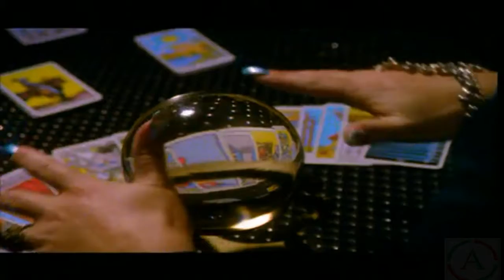2 Brothers On The 4th Floor Featuring Des'Ray And D-Rock - One Day Music Video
2 Brothers On The 4th Floor Featuring Des'Ray And D-Rock - One Day Music Video.

Arranged, Mixed & Produced By: Bobby & Martin Boer;
Backing Vocals: Dave Kooymans & Erwin Kooymans;
Rap Featuring: D-Rock (born René Philips);
Vocals: Des'Ray (born Désirée Claudette Manders, 28/October/1969, The Hague, South Holland - THE NETHERLANDS).